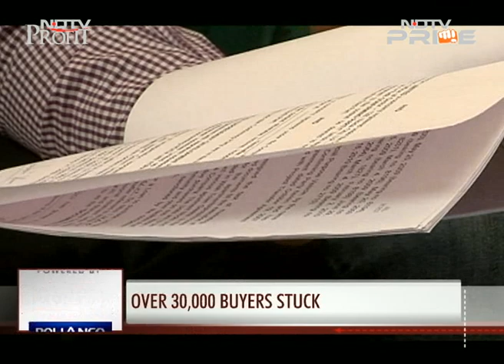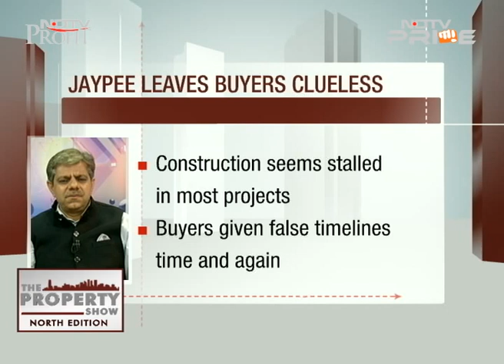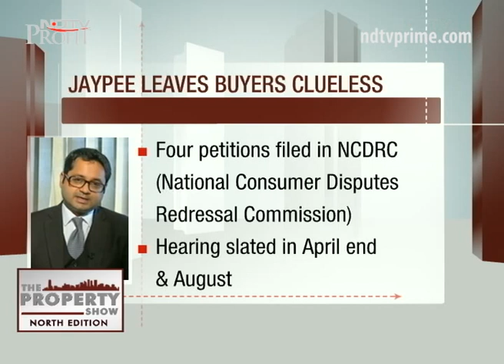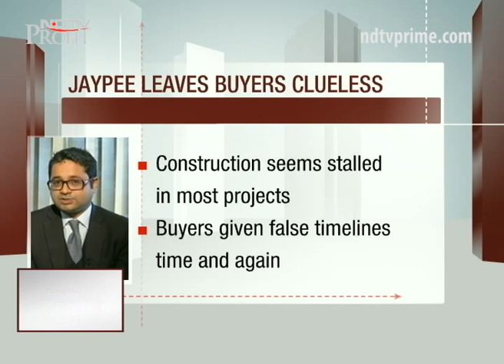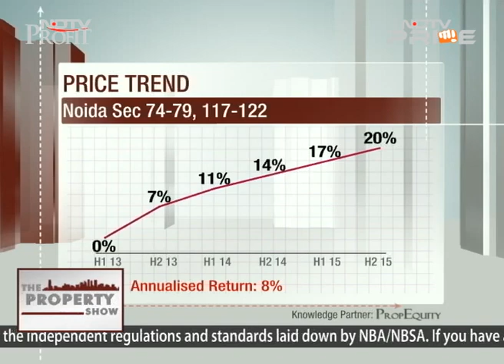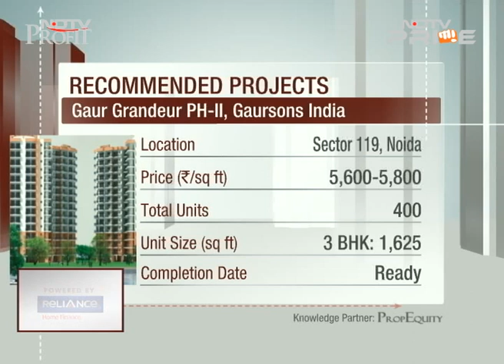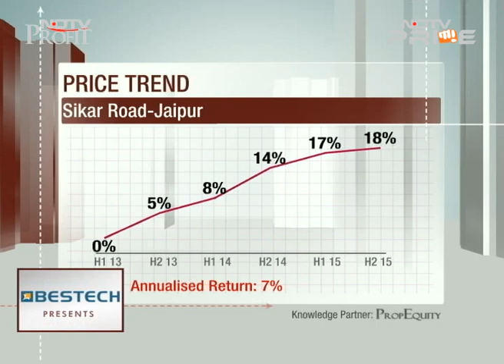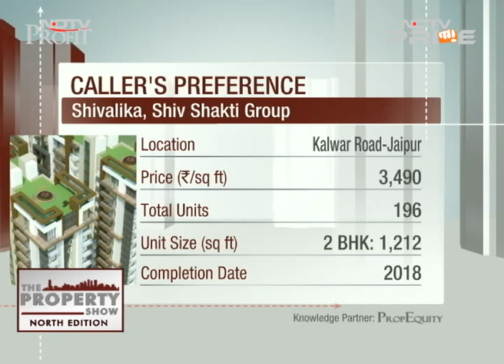Property projects under Rs 80 lakh in Noida, Gurgaon, Mohali and Jaipur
Our research team churns out data to help you with the most credible advice when it comes to selecting your home. In this episode of The Property Show, we take a look at the project options ranging from Rs 40-80 lakh across four cities - Noida, Gurgaon, Mohali and Jaipur.